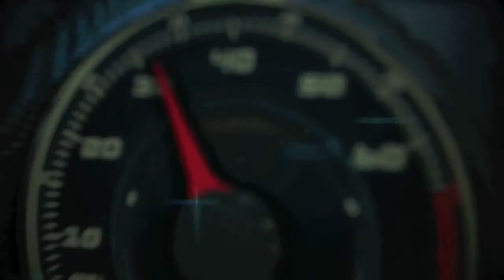2015 Mercedes-AMG C 63 en el Autodromo Internacional Algavre, Portugal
Pure fascination and breathtaking dynamics – the new Mercedes-AMG C63 sets benchmarks. The high-tech drivetrain, the signature AMG handling and the high level of individuality in optional equipment guarantee an utterly unique driving experience. The pinnacle of the C-Class line-up is driven by an all new 4.0-liter V8 biturbo engine closely related to the power unit that provides breathtaking propulsion in the new Mercedes-AMG GT. The power spectrum ranges from 469 hp in the C63 to 503 hp in the C63 S. With an unrivalled fuel fuel economy, the C63 is the most fuel-efficient eight-cylinder car in the high-performance segment. The extensive range of standard equipment includes the AMG Adaptive sports suspension with electronically controlled shock absorbers, the mechanical rear locking differential and the AMG DYNAMIC SELECT with its multiple drive programs. Additionally, there will be a highly exclusive "Edition 1" model available from market launch.

Dynamics plus long-distance comfort –the new MY2015 Mercedes-AMG C63 sedan offers impressive engine output with exceptionally low fuel consumption figures, outstanding longitudinal and lateral dynamics and yet delivers a high level of everyday usability. As form is just as important as function, the interior and exterior design is more distinctive than ever before.

The V8 pinnacle in the C-Class portfoilio is available in a choice of two models –the Mercedes-AMG C63 S and C63, with the C63 S set up for even more dynamic handling and performance. The Mercedes-AMG C63 celebrates its world premiere on October 2, 2014 together with the show premiere of the Mercedes-AMG GT at the Salon de l’Automobile in Paris. Market introduction in the USA begins in March 2015 with both the C63 and C63 S launching at the same time.